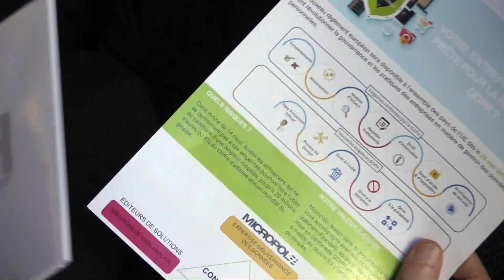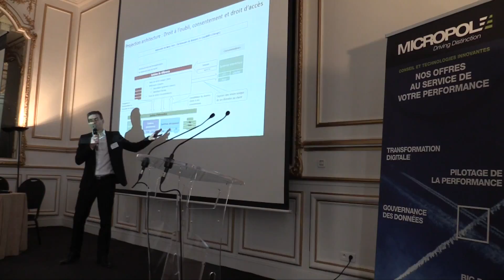La data gouvernance à l'ère GDPR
Le nouveau règlement européen sur la protection des données personnelles, plus connu sous son acronyme anglais "GDPR", a été adopté en avril 2016 et vient révolutionner la gouvernance et les pratiques des entreprises en matière de gestion des données personnelles.